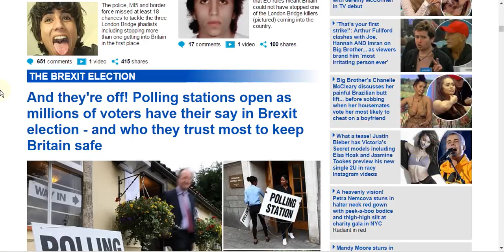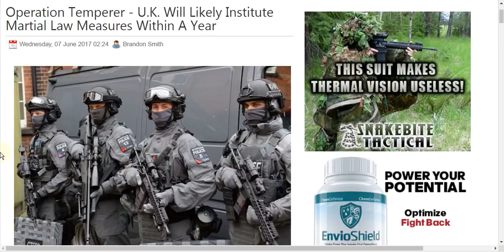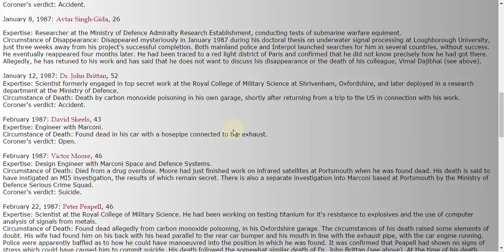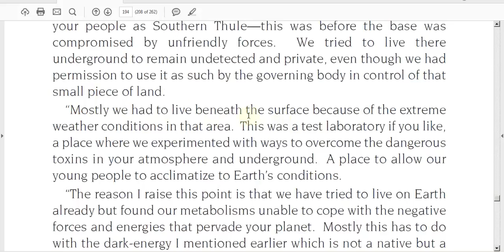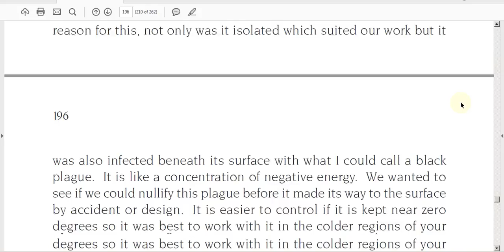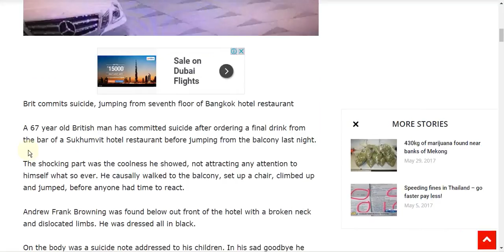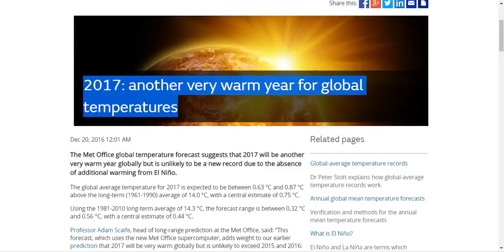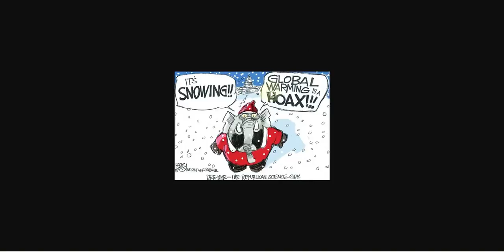Black Goo Released In the UK. Truth Community In UK be Careful